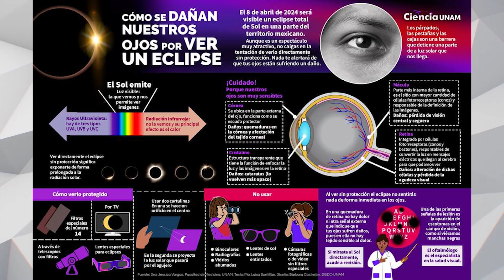Este 08 de abril La Paz BCS será escenario de un eclipse total de sol.🌘☀️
LaNota con Rebeca Castro: Este 08 de abril La Paz BCS será escenario de un eclipse total de sol.🌘☀️